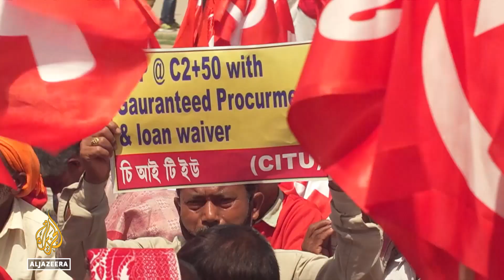India protests: Workers and farmers demand better conditions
Farmers and factory workers from across India have rallied in New Delhi against the government of Prime Minister Narendra Modi.
Unions and left-leaning political groups want a minimum wage and a range of social benefits for the poor.

Al Jazeera’s Zein Basravi reports.